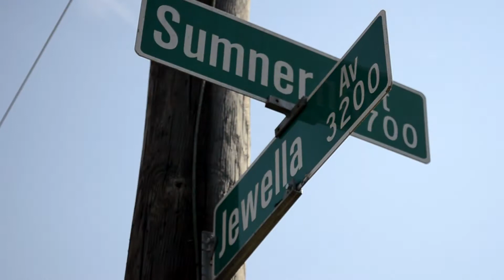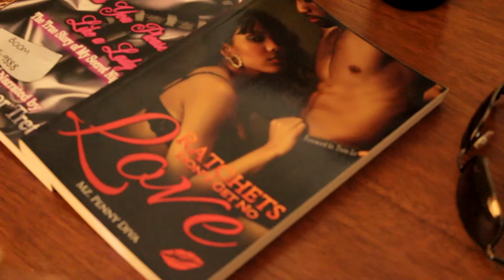Motivated Artist Trete Lo is Smokee Wine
Artist filmmaker and author